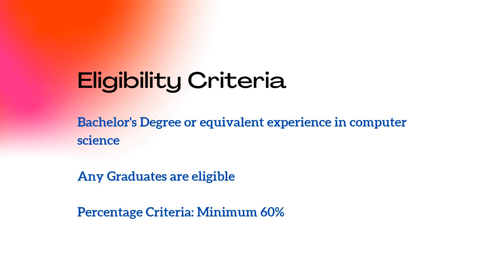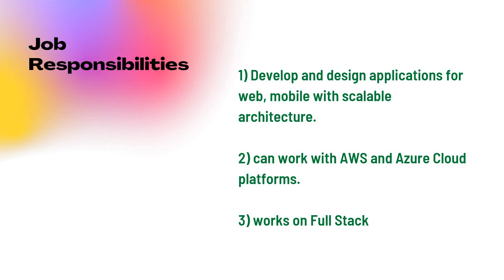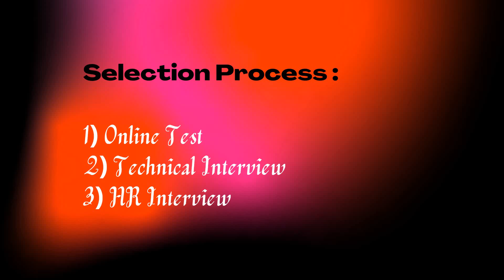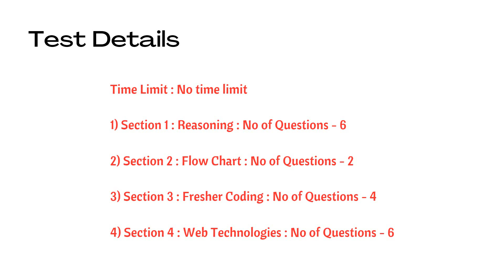SoftSensor.ai Off Campus Hiring Freshers for the Role of Web Developer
Company Name: SoftSensor.ai
Job Role: Web Developer
Experience: Freshers
Salary: 5-6 LPA

About the Company:
# SoftSensor.ai is a private company. The company currently specializes in the Information Technology and Services area.
# Softsensor.ai can help you get the insights that value most to your business Drive transformation across your finance and enterprise functions by harnessing the power of advanced analytics and AI.
# We help organizations not only reach but exceed their goals. Get the Insights that help you make the best decisions and create a sustainable workflow leading to better results.